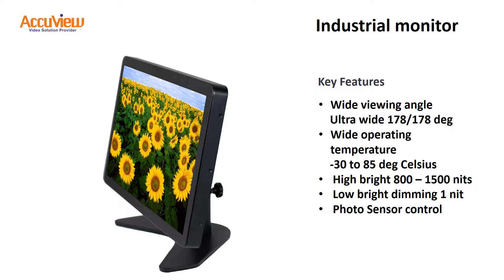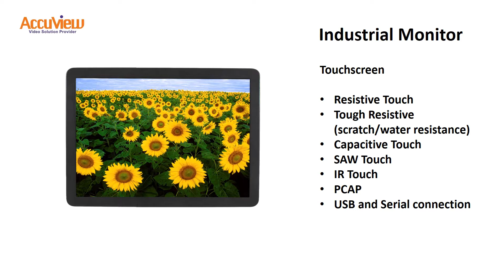Industrial LCD Monitor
0:00 Accuview Industrial LCD Monitor
0:12 Intro
0:20 Industrial Monitor  Key Features
0:33 Wide Aspect
0:40 Traditional Aspect
0:46 Mounting
0:53 I/O Options
0:50 Multimedia
1:06 Touchscreen
1:13 Wide-Viewing
1:19 Wide Temperature
1:26 Why Accuview Industrial LCD Monitor
1:38 Contact Info